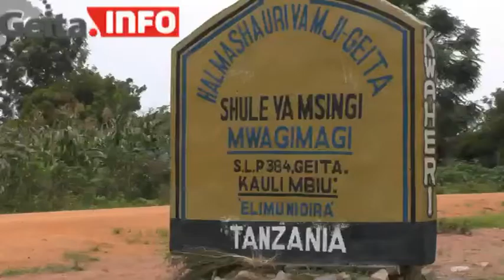www geita info mwalimu 03 02 16